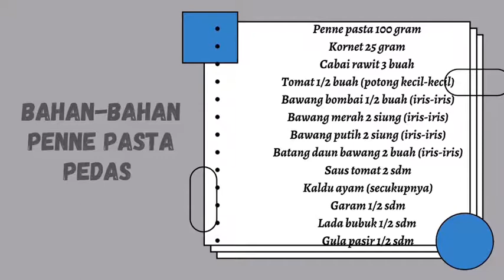14. FadhilaIasha Amer (201802014) PENNE PASTA PEDAS (PASTA)